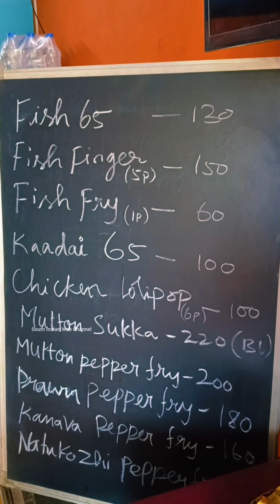Famous Runitha Biryani In Pondicherry